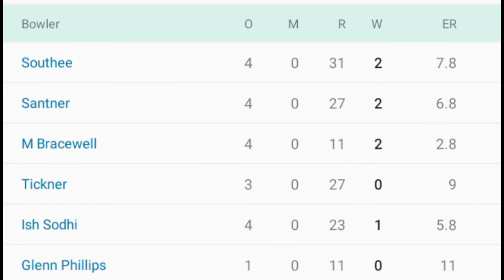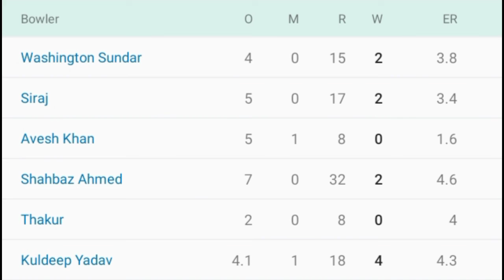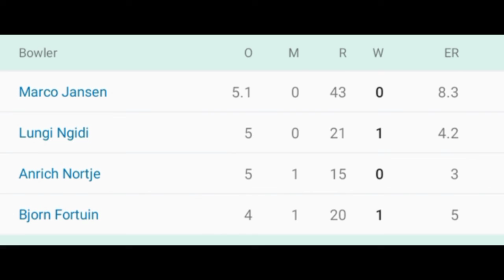bcci meeting, ind vs Sa odi, chhello show actor died, Shaheen fit, women's Asia cup and many more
Video Highlights;-